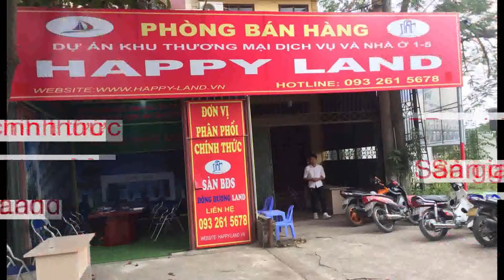MUA NGAY LÔ ĐẤT NỀN HAPPY LAND ĐÔNG ANH CỰC HOT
Bạn có tin không? Khu đô thị thay đổi diện mạo toàn vùng Đông Anh Hà Nội.
Ra hàng giai đoạn 2 Đất nền dự án Happy Land - Mặt đường Ql 3.

Khu đô thị 74.7ha làm sốt lên thị trường BĐS tại Đông Anh, Hà Nội.
- Đô thị trung tâm, giao thương hội tụ.
- Một bước chân, ngàn tiện ích.

Giá bán từ 28,4 tr/m2 - Sổ đỏ trao tay.
Nhận đặt chỗ 100 lô đợt đầu tiên giá cực tốt.
Thanh toán 4 đợt - ký HĐMB ngay khi đóng 45%.

5 lý do tại sao nên đầu tư đất nền của dự án Happy Land Đông Anh.

Thứ 1 về vị trí: Dự án đất nền nằm tại tổ 24 thị trấn Đông Anh, ngay mặt đường Quốc lộ 3, cách trung tâm Hà Nội chỉ 15km, cách sân bay Nội bài 6,5km, cách thị trấn Đông Anh 3km, cách Cổ Loa 6km, cách khu Vintech chỉ 800m với hàng chục nghìn người lao động... Giao thông vô cùng thuận tiện.

Thứ 2 về kinh tế: Đông Anh sẽ lên Quận vào năm 2020, cũng như chủ trương phát triển đô thị Đông Anh trở thành khu thương mại giao dịch quốc tế, công nghiệp kỹ thuật cao, du lịch sinh thái, giải trí gắn với bảo tồn phát huy các giá trị văn hóa truyền thống khu di tích Cổ Loa, sông Thiếp và đầm Vân Trì; Hình thành khu thể thao mới thành phố Hà Nội và Quốc Gia (phục vụ ASIAD), trung tâm triển lãm, thương mại Hà Nội (EXPO) và vui chơi giải trí của thành phố. Chắc chắn sẽ là một nơi vô cùng đang để sinh sống và đầu tư.
Thứ 3: Cơ sở hạ tầng vô cùng hoàn chỉnh với 3 công viên cây xanh, 3 trung tâm thương mại, nhà y tế, trung tâm hành chính, trường mầm non quốc tế... Thiết kế vô cùng hiện đại.

Thứ 4: Dự án mới triển khai nên giá rẻ chỉ từ 28,4 triệu/m2 là cơ hội cho các nhà đầu tư.
Thứ 5: Đây là dự án quy hoạch đồng bộ đầu tiên tại Đông Anh, cơ hội đầu tư rất lớn.
Với 5 lý do trên thì còn điều gì làm cho các nhà đầu tư chần chừ, cơ hội đến chỉ có một mở bán đợt 2 của dự án Happy Land sắp diễn ra.
Hãy gọi ngay vào số hotline để đặt giữ chỗ nào.
Liên hê: Mr. Hiếu 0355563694.